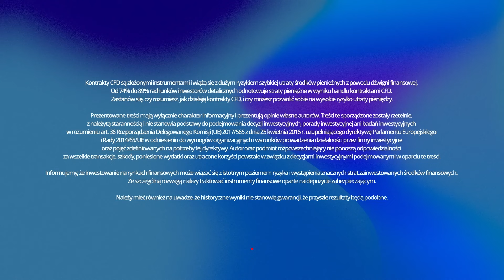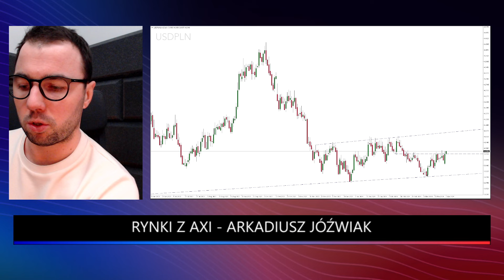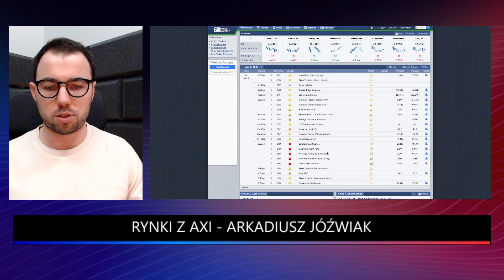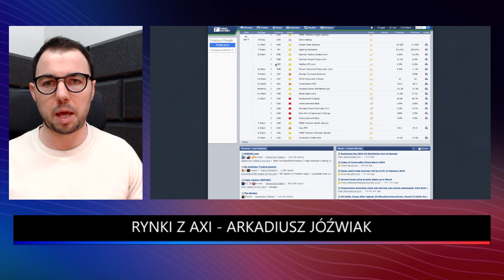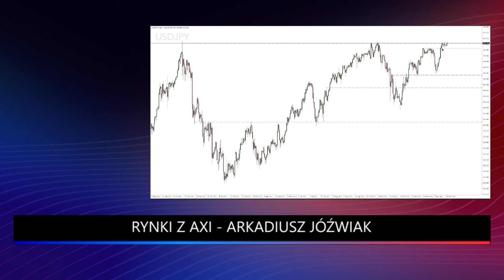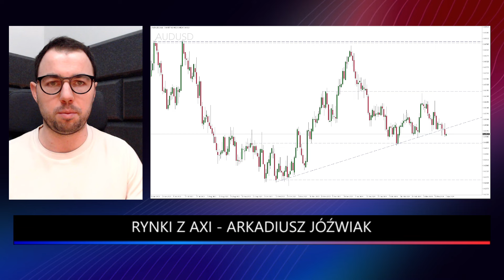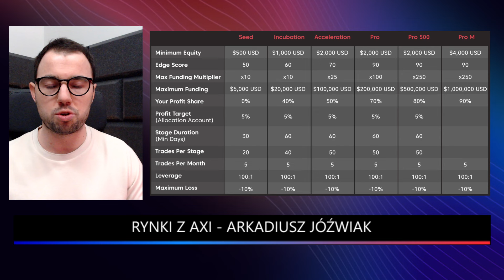Bitcoin przełamał istotne wsparcie! | Rynki z Axi #8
🔥 Handluj funduszami Axi do kwoty 1 mln USD! Zarejestruj się

W programie "Rynki z Axi" Arkadiusz Jóźwiak omawia bieżącą sytuację na rynkach finansowych. Analizuje, czym żyły rynki na przestrzeni minionego tygodnia i jakie trendy mogą dominować w przyszłości. Przedstawia również swoje prognozy dotyczące zmian kursów najpopularniejszych instrumentów finansowych. Oglądaj prognozy rynkowe dla takich instrumentów jak Bitcoin, Ethereum, Nasdaq, S&P 500, DAX oraz polski złoty.

0:00 Wstęp - Rynki z Axi
1:30 Prognozy cen złota - złoto na historycznym szczycie
2:45 Prognozy cen srebra - wykres srebro
4:15 Niemiecki indeks DAX 40
5:05 Korekty spadkowe na amerykańskim indeksie S&P 500
5:35 Prognozy dla S&P 500
6:15 Bitcoin mocno spada
7:30 Wykres USDPLN
9:57 Najnowsze dane - kondycja amerykańskiego rynku pracy
11:55 Wykres USDJPY
13:53 Wykres EURUSD
14:21 USDCHF
14:36 Wykres AUDUSD
15:00 Jak dostać milion $ na trading na Forex? Program Axi Select - Sprawdź